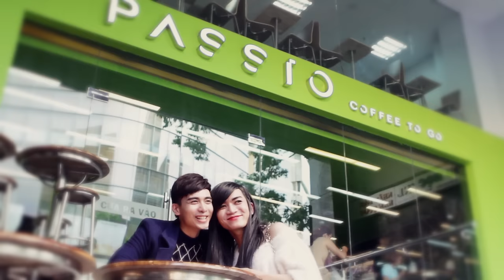BB&BG : Mình Yêu Nhau Đi [Parody][Official]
Music by : Mình Yêu Nhau Đi - Bích Phương